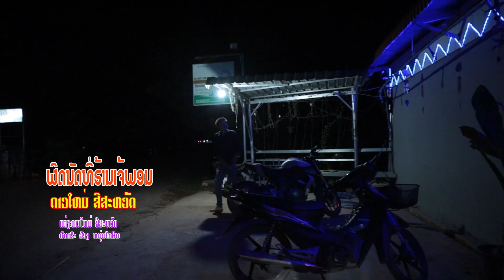ຜິດນັດທີ່ຮ້ານເຈ້ພອນ/ດາວໃຫມ່ ສີສະຫວັດ/ผิดนัดที่ฮ้านเจ้พอน/ดาวใหม่ สีสะหวัด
ເພງ: ຜິດນັດທີ່ຮ້ານເຈ້ພອນ
ຮ້ອງ: ດາວໃຫມ່ ສີສະຫວັດ
ແຕ່ງ: ດາວໃຫມ່ ສີສະຫວັດ
ດົນຕຣີ: ລັອງ ຫນຸ່ມໂກສິນ
เพลง ผิดนัดที่ฮ้านเจ้พอน
ร้อง ดาวใหม่ สีสะหวัด
เนื้อร้อง ดาวใหม่ สีสะหวัด
ดนตรี ลัอง หนุ่มโกสิน